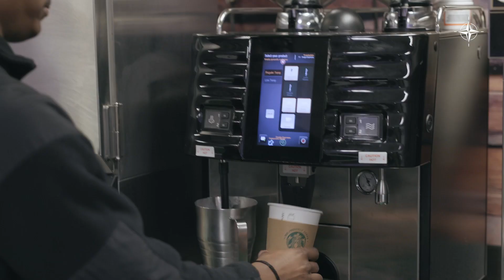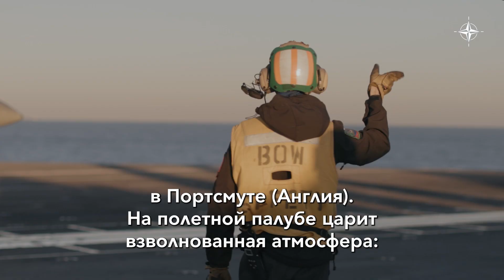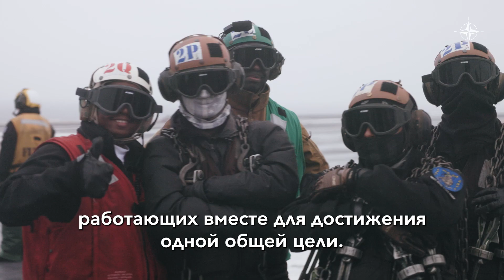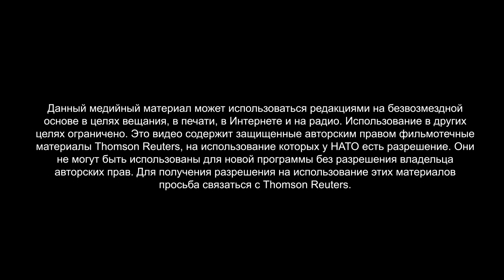Суперавианосец: поход через Атлантику на авианосце США «Джеральд р. Форд»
Крупнейший в мире военный корабль, новейший и наиболее технологически совершенный авианосец ВМС США, пересек Атлантику для первого оперативного развертывания в 2022 г. Каково это было - бороздить морские просторы на плавучей авиабазе?

«Форд» - самый крупный и мощный корабль в арсенале ВМС НАТО. Первый в новом классе суперавианосцев, «Форд» использует электромагнитные катапульты для запуска реактивных самолетов, а не паровую стартовую катапульту, десятилетиями применявшуюся на авианосцах. Новая система требует меньшего количества операторов, а ее мощность может быть откалибрована для конкретного самолета, что приводит к меньшему износу и снижению долгосрочных расходов на техобслуживание.

Стартовав из Галифакса (Канада) - первого иностранного порта, который посетил «Форд», он принял участие в учениях «Сайлент волверин» у берегов Португалии с участием 11 кораблей из шести стран НАТО. В ходе учений «Форд» осуществлял запуск и посадку ударных истребителей, ЛА наблюдения, самолетов РЭБ и вертолетов, координируя свои действия с кораблями из Германии, Дании, Испании, Канады, Нидерландов и Франции. Совместная работа в составе многонациональной авианосной ударной группы дала возможность союзникам по НАТО увидеть корабль «Форд» в действии и ознакомиться с его системами.